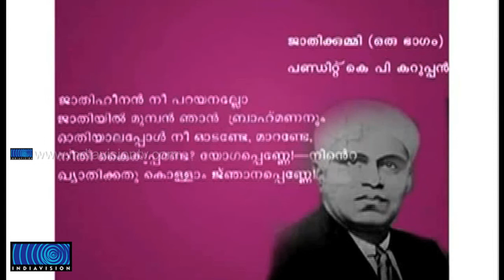centenary meeting and release of the new edition of Pandit K.P. Karuppan's 'Jathikummi'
കേരളത്തിന്റെ ആദ്യകാല കവി പണ്ഡിറ്റ് കെ. പി കറുപ്പന്റെ ജാതി കുമ്മി എന്ന കവിതയുടെ ശതാബ്ദി പതിപ്പിന്റെ പ്രകാശനം ഇന്ന് കൊച്ചിയില്‍ നടക്കും. മുഖ്യമന്ത്രി ഉമ്മന്‍ചാണ്ടി ശതാബ്ദി പതിപ്പ് പ്രകാശനം ചെയ്യും.